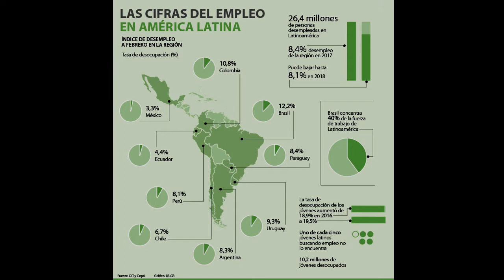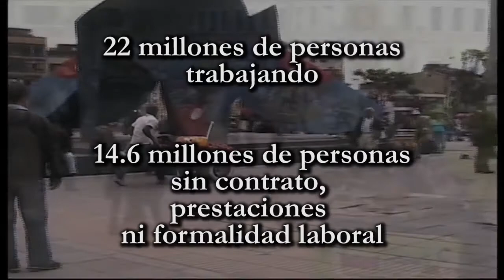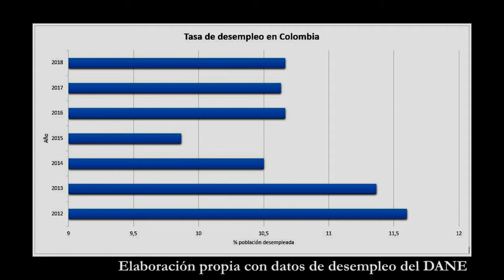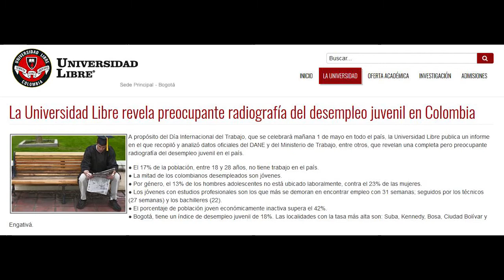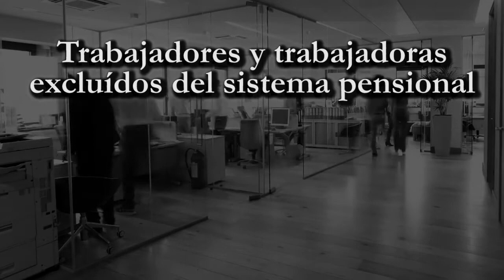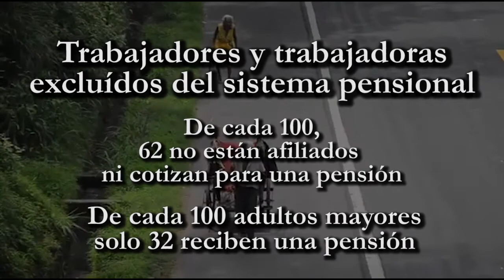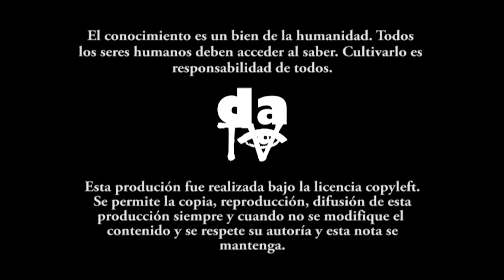Trabajo en Colombia: sueños de Santos, pesadillas de los trabajadores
El pasado 1 de Mayo el presidente Juan Manuel Santos se dirigió al país a propósito de su mandato y lo realizado en sus ocho años de gobierno en pro de los trabajadores, hombres y mujeres, y sorpréndase, no aludió al sentido histórico del Primero de Mayo, sin vergüenza alguna fue capaz de pasar por sobre dos siglos y más años de historia y luchas, que explican los derechos que hoy tenemos, dedicándose más bien a echarse flores a sí mismo; desconociendo la creciente precariedad a la que se ven sometidas millones de personas en el país, que venden su fuerza de trabajo a cambio de salarios de miseria y hambre.